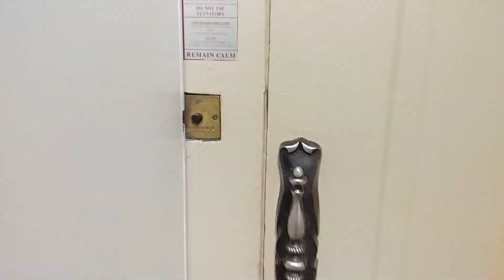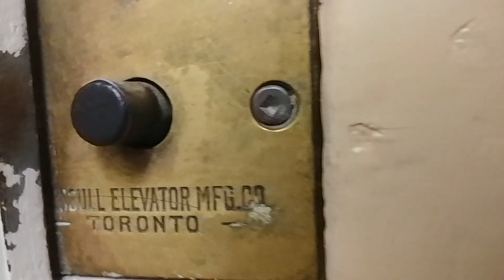Old 'Gated' Turnbull Lift at Westminster Plaza Apartments, Halifax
Was introduced to this gem by my wife's sister and her boyfriend. This lift is currently inspected and still in great shape. It's seen slight upgrades throughout the years but it's still going strong. I didn't expect to find something like this in Halifax!